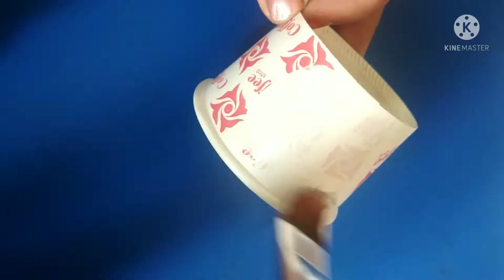ganapati decoration ideas at home || eco friendly || paper cup || ganesha making at home for kids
In this video paper cup ganesha making at home step by step
 for kids...
ganesha making,paper cup, craft, diy

🌺🌺. Watch. Learn. Enjoy…….🌺🌺